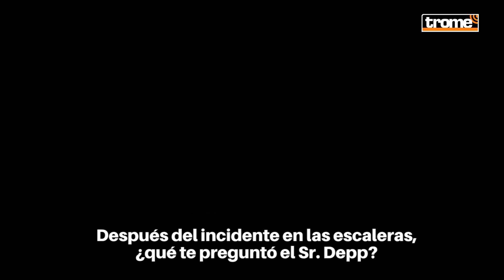Hermana de AMBER HEARD: Johnny Depp quería que "mantuviera la boca cerrada" sobre la agresión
Este fue el testimonio de Whitney Henriquez, hermana de Amber Heard, quien declaró al jurado que la mañana siguiente a un incidente en la casa donde vio a Heard golpeada por Depp, había un acuerdo de confidencialidad esperándola en el mostrador para que "mantuviera la boca cerrada". Henríquez dijo que no quiso firmar el documento.